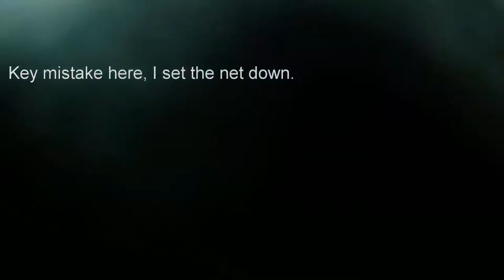Spruce Creek, PA Fly Fishing May 2017